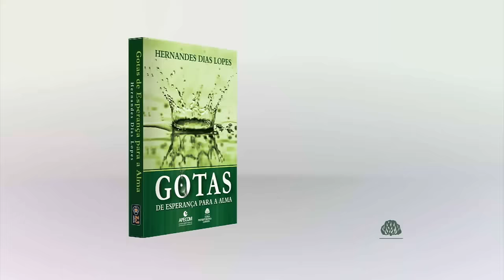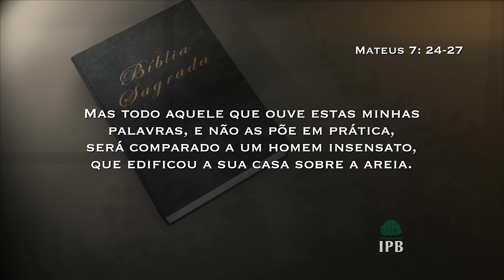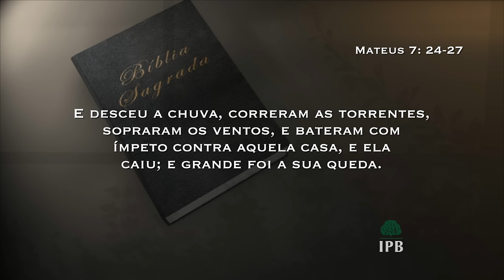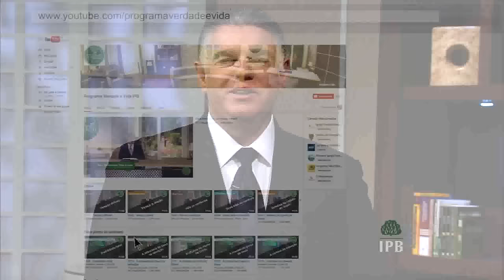A CASA SOBRE A ROCHA - Hernandes Dias Lopes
Data de Exibição: 05/05/2018
Tempo de duração: 15:00
Texto Base: Mateus 7.24-27